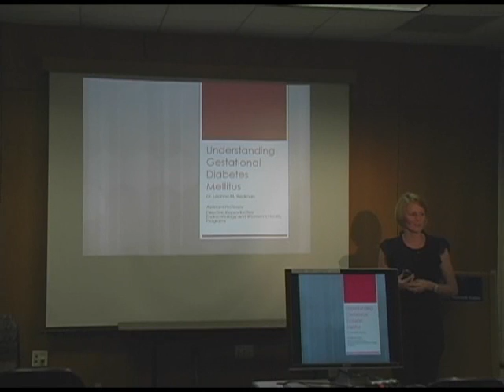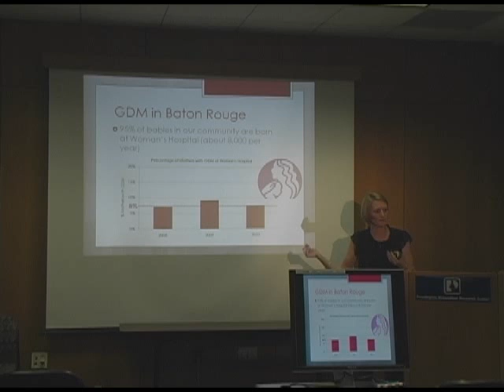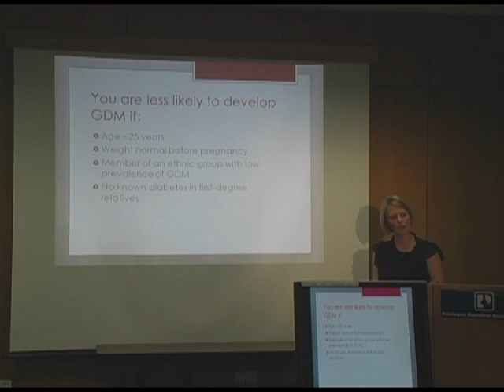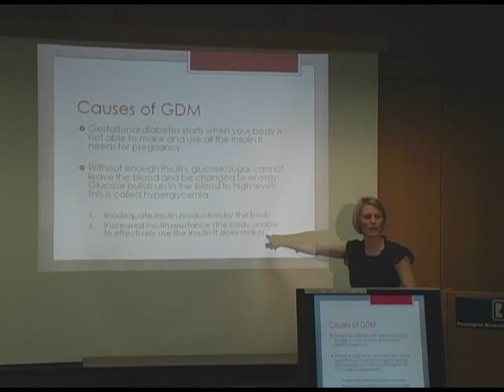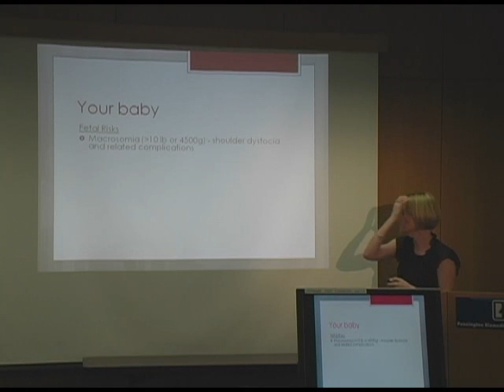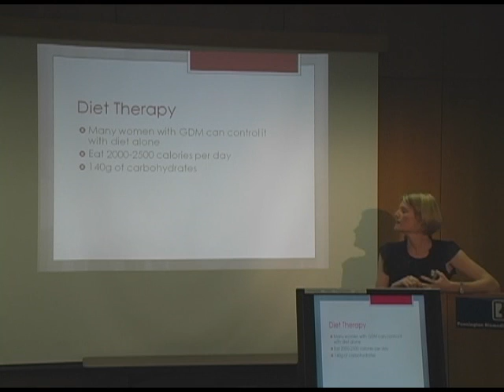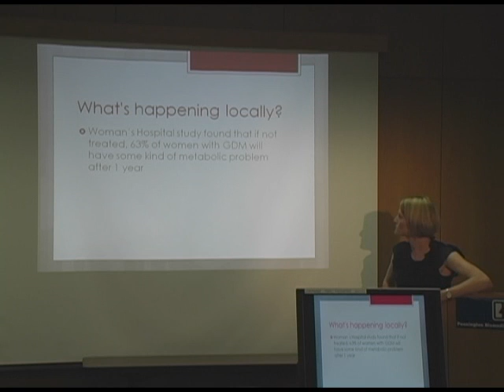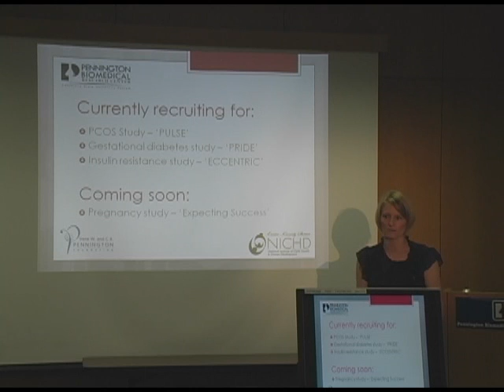Dr. Leanne Redman: Understanding Gestational Diabetes Mellitus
Women's Wellness Day (2012)
"Understanding Gestational Diabetes Mellitus"
Leanne Redman, PhD
Reproductive Endocrinology and Woman's Health, Pennington Biomedical Research Center, Baton Rouge, LA